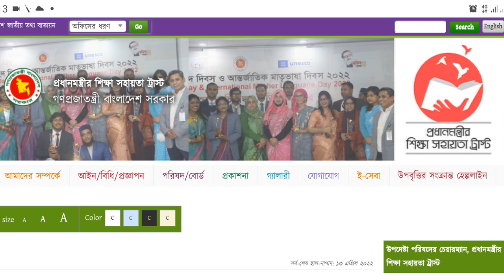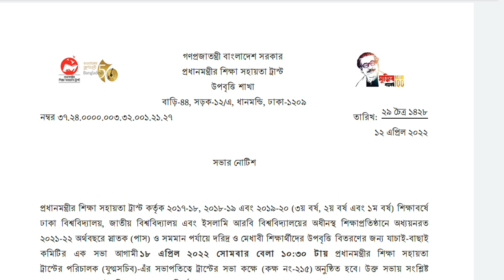ডিগ্রী উপবৃত্তির টাকা কবে দিবে? | Degree Upobritti News 2022 | National University Update News